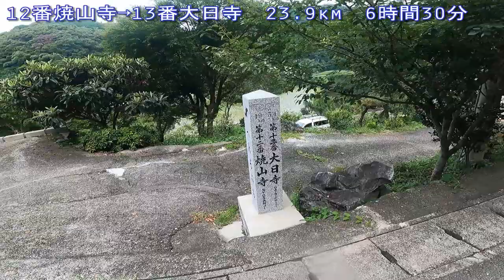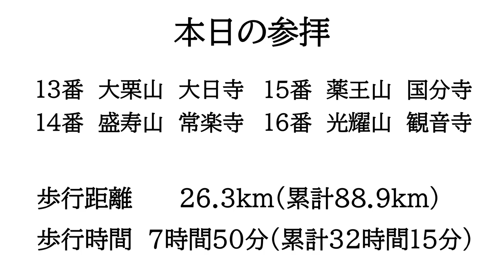【２巡目歩きお遍路４日目】13大日寺～16観音寺玉ヶ峠天空の遍路道潜水橋 四国八十八カ所巡礼(旅館鱗楼泊)Shikoku Pilgrimage Ohenro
4日目は初ルートにチャレンジ！玉が峠を越えて天空の遍路道を堪能し潜水橋へ！

今回は１巡目と違うルートで13番大日寺を目指します。それはベテランお遍路さん達がお勧めする「玉ヶ峠ルート」。前回は神山温泉ルートだったので通れませんでしたが、今回は敢えて鍋岩で宿泊したので玉ヶ峠ルートを歩けます！
すだち庵の大将とともちゃんに気持ちのいいお見送りをしていただいたおかげで気持ちの良い遍路が出来ました。
玉ヶ峠(たまがたお)は思ったよりも急登だけど、本格的に登ってる時間は30分程度なので頑張れば楽勝です。登り切った後は絶景が続く「天空の遍路道」を歩けるし、その後は潜水橋も渡れるしで神山ルートよりも満足感が高いです。
今回宿泊した旅館鱗楼はとにかく料理が旨い！品数も多いし言う事なしです。クレジットカードも使えたし泊まって良かった！

今回の修行結果
参拝：4寺
距離：26.3km(トータル88.9km)
時間：7時間50分（トータル32時間15分）

00:00　始めに
03:00　玉ヶ峠
04:40　天空の遍路道
07:28　潜水橋
10:51　13番札所　大日寺
13:01　14番札所　常楽寺
14:48　15番札所　国分寺
16:06　16番札所　観音寺
17:03　旅館鱗楼